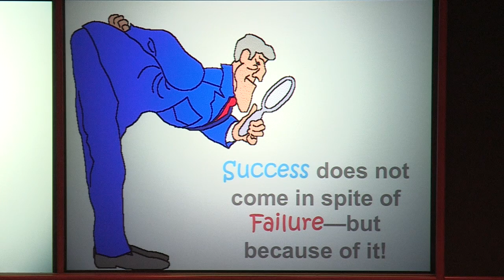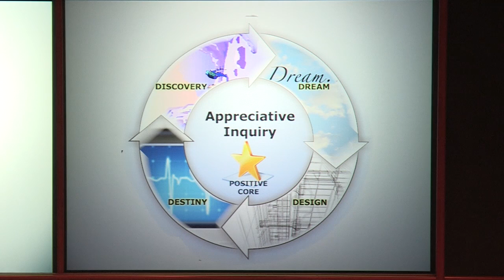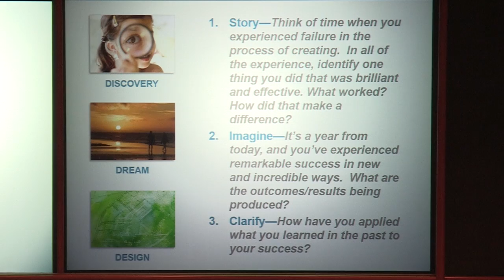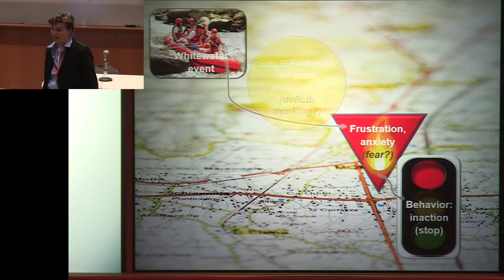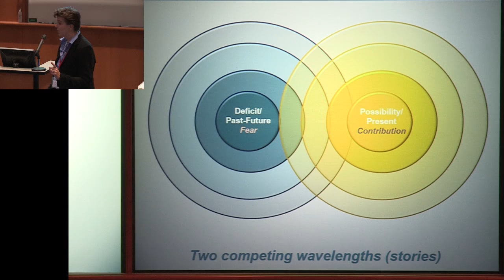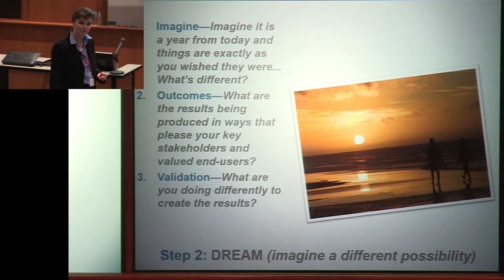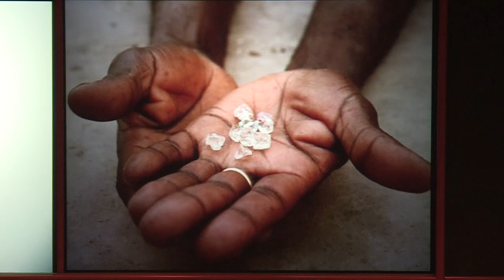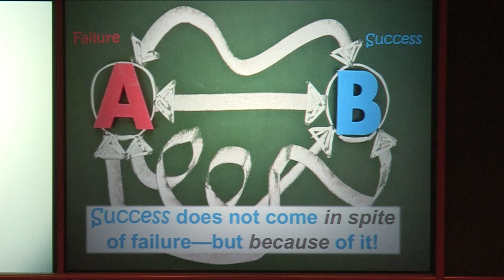Phoenix Rising 2015 - DeAnna Murphy - Mining Failures for Elements That Can Springboard to Success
This presentation was from the Phoenix Rising Event held in Minneapolis, MN on May 20th, 2015.  Within every failure there are many mini-successes; things that you did right, things that worked. These mini-successes can be used to envision future possibilities.  This presentation will leverage the strengths-based tool of Appreciative Inquiry to help you reframe your failure, identify your own success patterns, understand the value of those shining elements and leverage them to become a springboard for the next possibility.